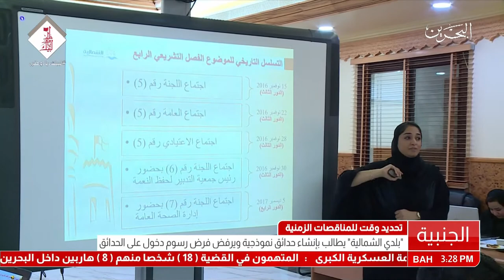البحرين : بلدي الشمالية يطالب بإنشاء حدائق نموذجية ويرفض فرض رسوم دخول على الحدائق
بلدي الشمالية يطالب بإنشاء حدائق نموذجية ويرفض فرض رسوم دخول على الحدائق